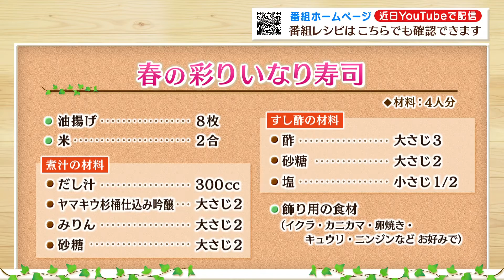えび☆ステ【シェフズレシピ】春の彩りいなり寿司 by最上美貴子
誰でも簡単においしく出来るレシピを紹介！今回は秋田市の野菜ソムリエ 最上美貴子さんが「春の彩りいなり寿司」をつくります！